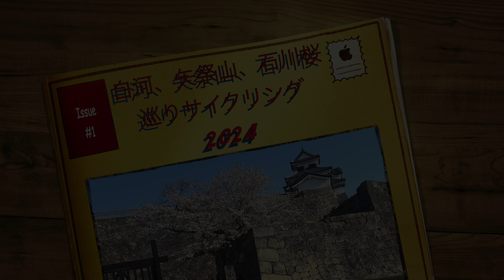白河、矢祭山、石川桜巡りサイクリング2024